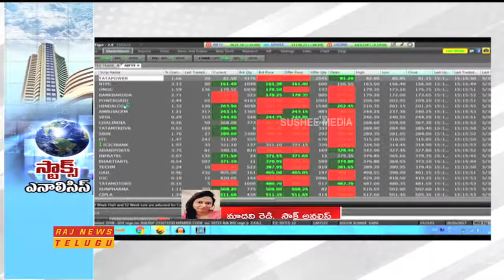Today's Stock Market News and Analysis by Stock Analyst Madhavi Reddy | Raj News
Today's Stock Market News and Analysis by Stock Analyst Madhavi Reddy.